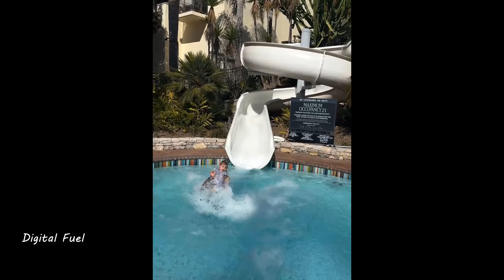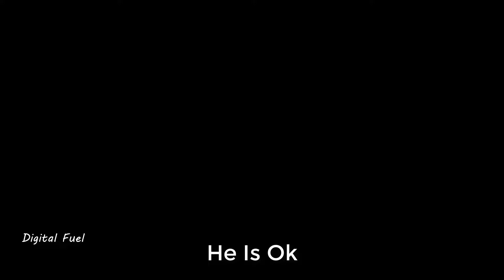Try not to Laugh || Funny & Hilarious People's Life | Instant Regret Fails Compilation 2024 || P- 9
There are a lot of unusual and incredible places on our planet we would all like to visit someday. However, Earth is huge, and our lives are quite short. That’s why we have prepared amazing compilations, found fascinating facts, adventures, unusual TOPs, people and phenomena and so much more for you on the Digital Fuel channel.

Welcome to Digital Fuel!🍹
We're here to make you laugh!😂
Fails, pranks, unbelievable stunts and more - join in!